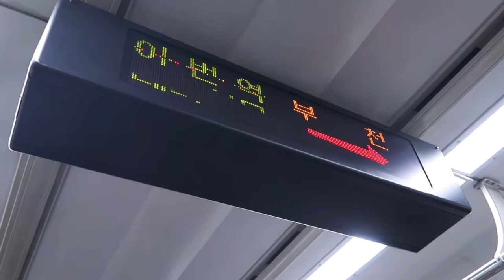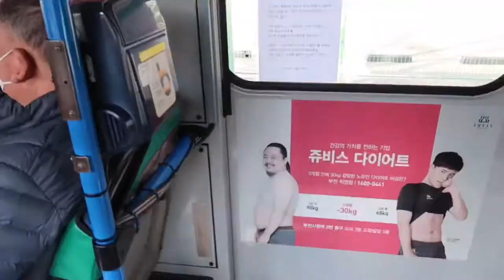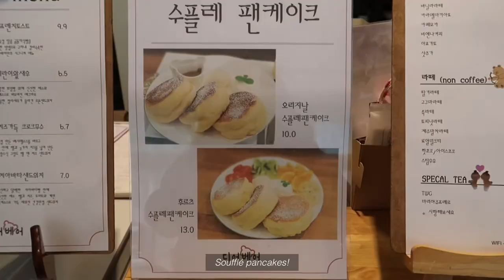Meeting a Corgi, 'Dear Bear' Cafe, and Making French Toast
Hello ~!!

I hope everyone is staying safe at home and taking care of your health!

My upcoming videos were suppose to be from my LA trip but I'm not really liking the content I filmed (there really wasn't much to begin with), so I might/might not upload them in the end. We'll see ^^;

I hope you enjoy this new vlog. If you ever have a chance to visit the cafe mentioned in the video, please do so! It's quite a bit of traveling but the food and drinks are worth it. Plus, the cafe is owned by an EXOL Erigom who was really kind to us. Here is the address

📍 Dear Bear (디어베어)
경기 부천시 부흥로 339
Gyeonggi-do, Bucheon-si, Buheung-ro 339

🎥 Camera: Canon G7X Mark II
💻 Editing Program: VLLO on iPad
✏️ Indonesian Subs provided by Translatinc.